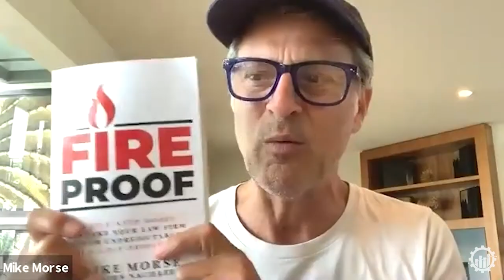Fireproof with Mike Morse | How To Build A Profitable Law Firm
⚙️ Want to watch the full webinar and more interviews like this one? for full access.

Mike Morse (@855mikewins), is the Founding Partner of The Mike Morse Law Firm.  In his latest book, Fireproof: A Five-Step Model to Take Your Law Firm from Unpredictable to Wildly Profitable, Mike Morse shares his actionable steps for attorneys to reclaim their law firms.

In this open and honest interview, Mike Morse sits down with Bill Hauser (CEO of the SMB Team) to discuss how he scaled his 9-figure firm to become a household Michigan name. Mike and Bill dive deeper into entrepreneurial mindset, and how lawyers must break past their mental barriers to grow their practices.

You can purchase Mike Morses's latest book Fireproof on Amazon

⚙️ The SMB Team is the fastest-growing legal growth company in the United States. Specializing in digital marketing services, coaching, and courses for lawyers... Our mission is to help law firms think bigger. Need help with your digital marketing?